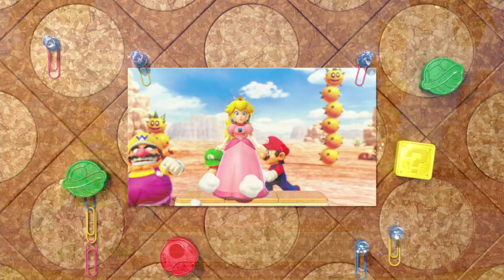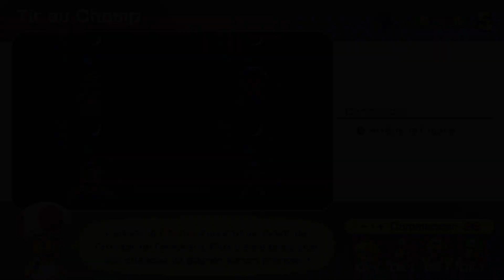PEACH NOUS INVITE A MANGER SON GATEAU D'ANNIVERSAIRE | MARIO PARTY SUPERSTARS [ 1/2 ]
🎬 Chaine Secondaire :

        ( chaîne multi avec Canou )

        ( chaîne consacré à l'univers de Pokémon )